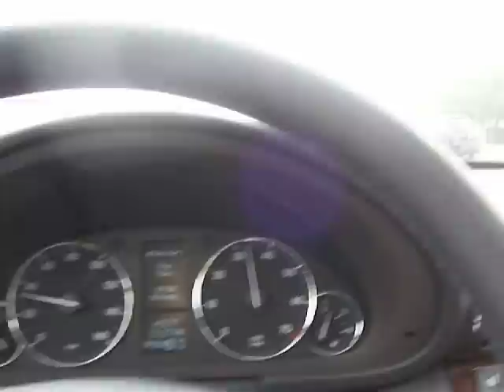Avon by the Sea, New Jersey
Strandpromenade in Avon by the sea